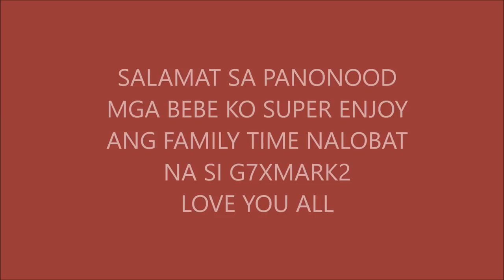GANITO ANG FAMILY KO PINAS VLOG/PINKSLOVERS